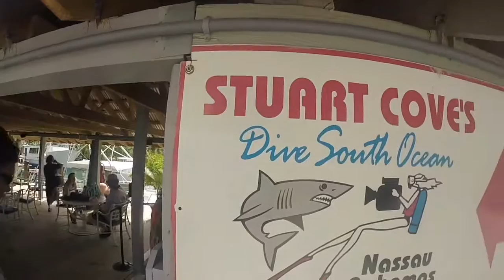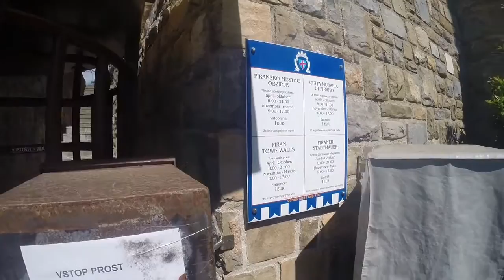Chapter 4 | SLOVENIA | The Way We See The World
Visiting the city of Koper and Piran Slovenia, I highly recommend Piran, the bell tower and the City Walls, incredible view, Currency Euro, mostly mussels and sardines are the main dish to try. La Cantina Restaurant in Piran Top price and flavor.
Next chapter will be the begining of the Greek Islands Series!

         Santorini - Mykonos - Chania - Katakolon - Athens

Intro: Toke - Troddin With a Vision